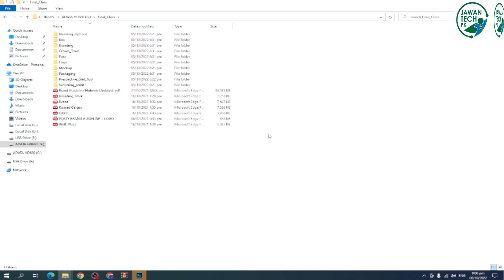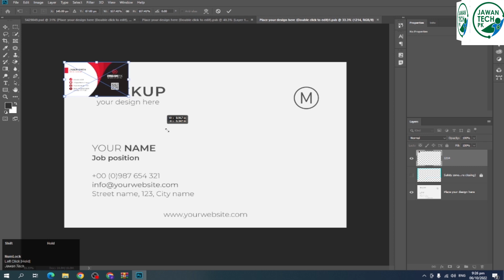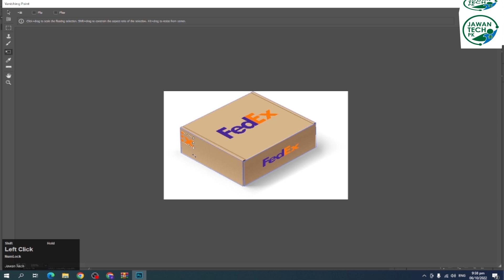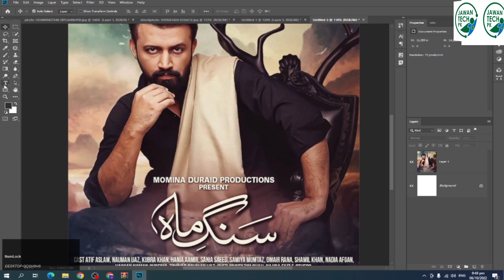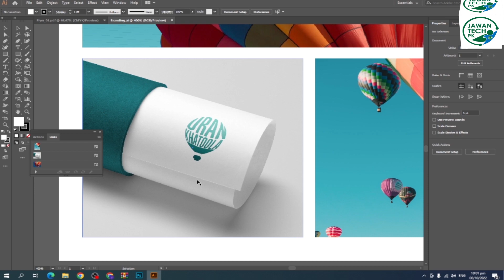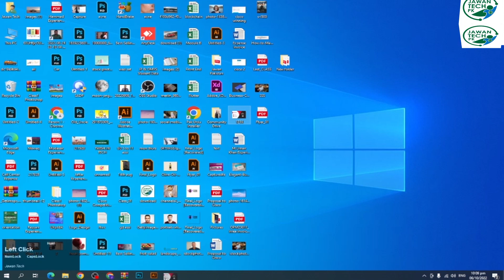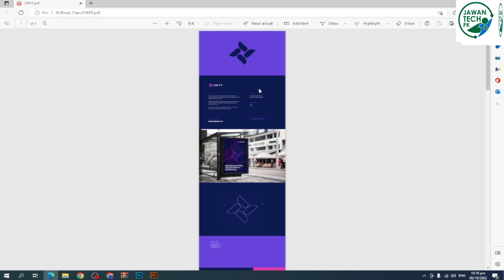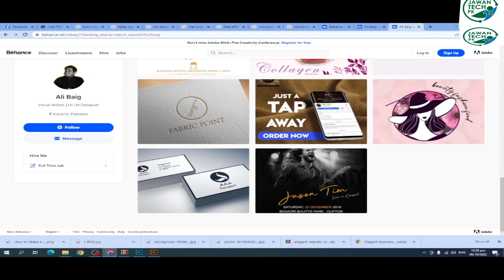Graphic Designing Course Class # 22 in Urdu/Hindi | How to make Mockup | portfolio Making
Lecture # 22,

Covers:

1) How to make Mockup in Photoshop
2) Portfolio Making
3) Behance